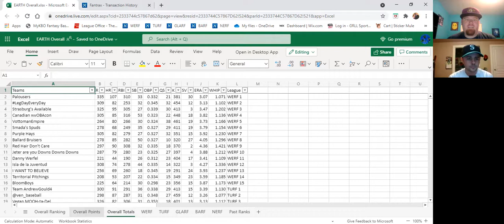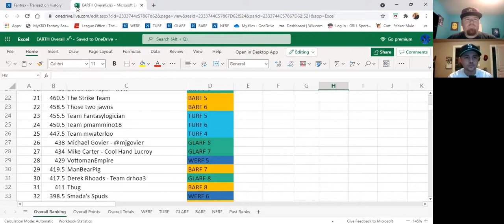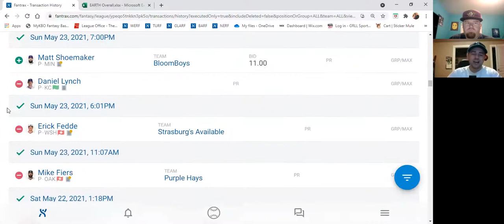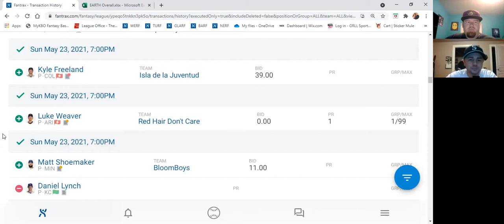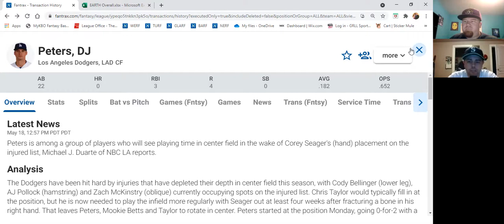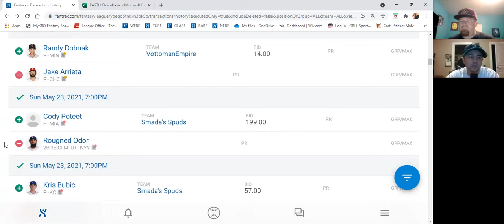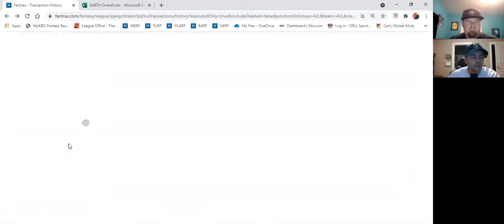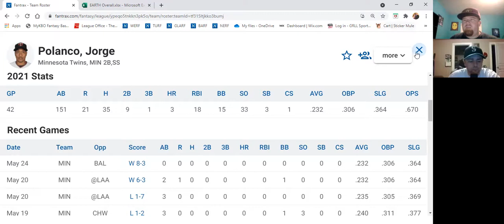2021 WERF League - Overall EARTH Standings, a WERF Trade, and Week 9 of FAAB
Sean and JT take a look at the Overall EARTH Standings, discuss the recent three-way WERF League trade, and check out the transactions from Week 9 of FAAB!